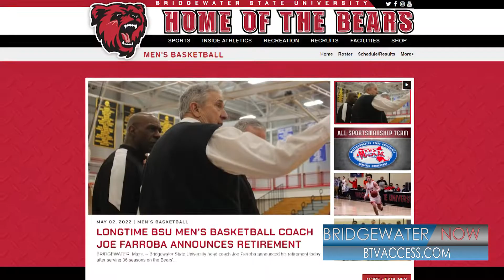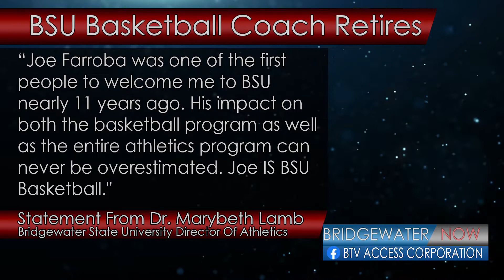Bridgewater Now: May 10, 2022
On this update, Bridgewater State announces the retirement of Men's Basketball coach Joe Farroba, B-R holds a mock OUI and a recap of BSU softball and lacrosse's MASCAC tournaments.